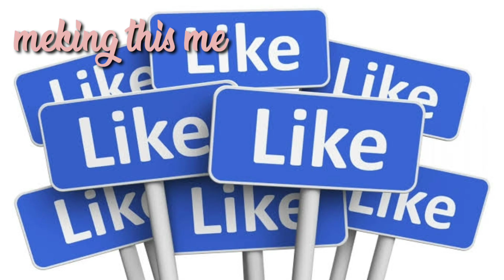Justin Bieber I'm Different ft Chris Brown NEW SONG 2019 and meking flower vase by Srikanth